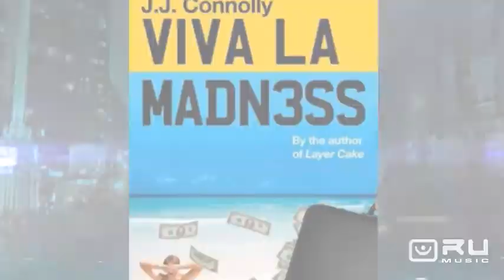Рівна боротьба (сюжет RU Music)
Джейсон Стетхем замінить Деніела Крейґа у сиквелі фільму «Листковий пиріг»